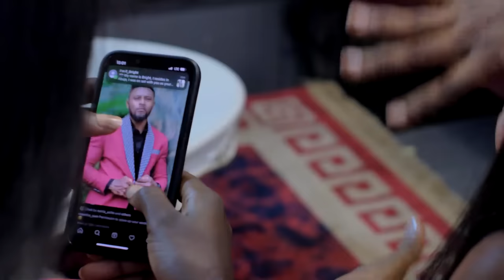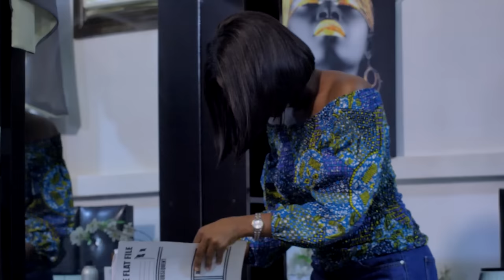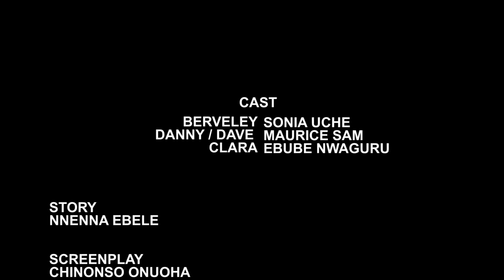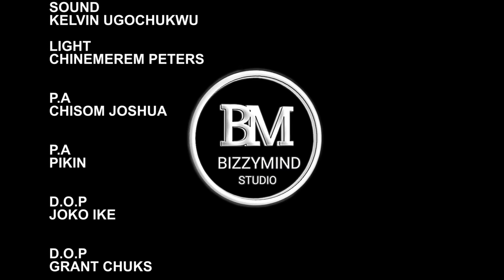HIGHWAY LOVER - Maurice Sam and Sonia Uche 2022 Latest Nigerian Nollywood Movie